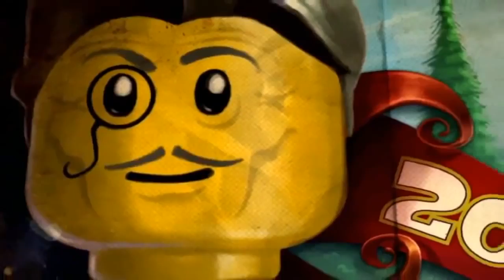Lego City Police Lego Firetruck Long Movie Cartoons Lego City Lego for children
Lego City Police Lego Firetruck Long Movie Cartoons Lego City Lego for children with a nice long video to keep the kids entertained while learning and having fun with all the Lego City characters .